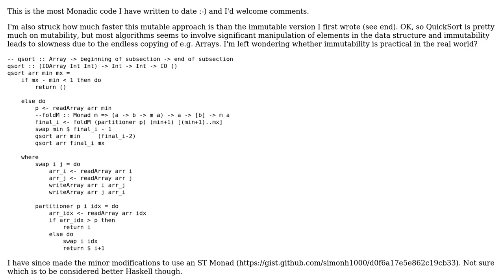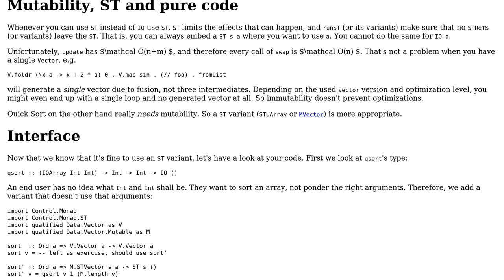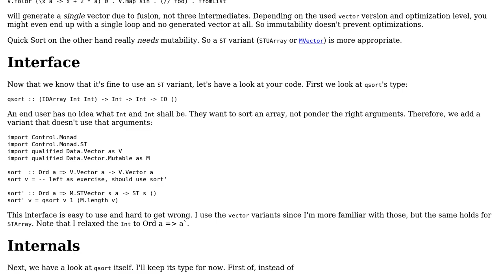Code Review: Quick Sort: Mutable or ST Array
With thanks & praise to God, and with thanks to the many people who have made this project possible! | Content (except music & images) licensed under CC BY-SA | Music | Images & others | With thanks to user Zeta user Simon H and the Stack Exchange Network Trademarks are property of their respective owners. You are responsible for your own actions.